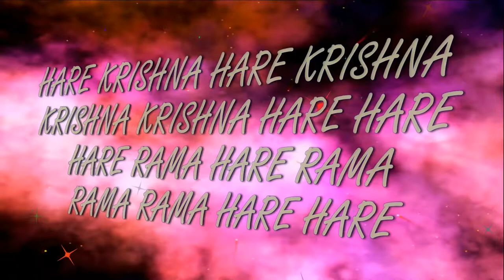1.03.2020 Maha kirtan ISKCON Dnipro Ukraine